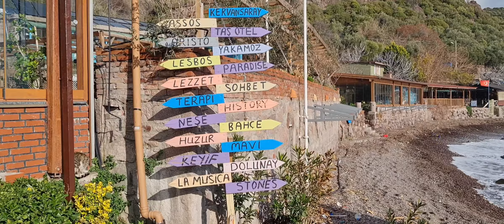part#2 ASSOS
kahit winter na..maganda pa rin mamasyal sa ASSOS para mag-relax at lumanghap ng sariwang hangin galing sa dagat..